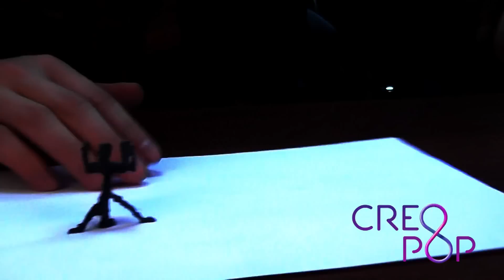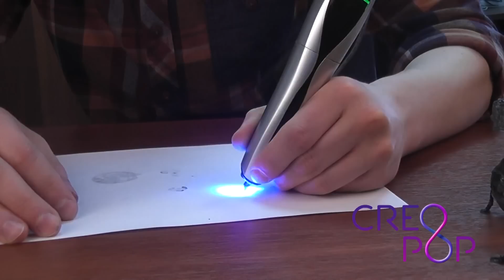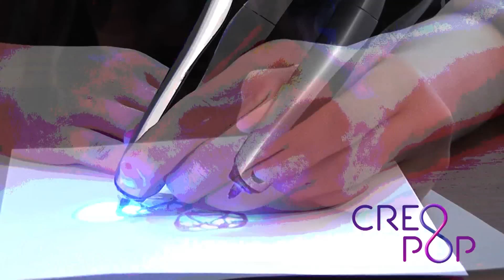Drummer - Created by Creopop 3D pen